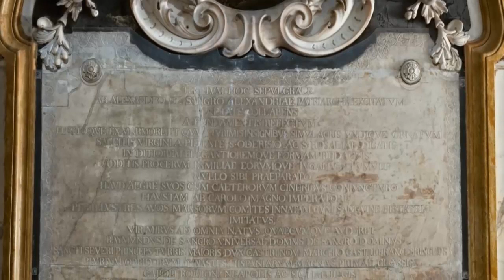Capilla de Sansevero